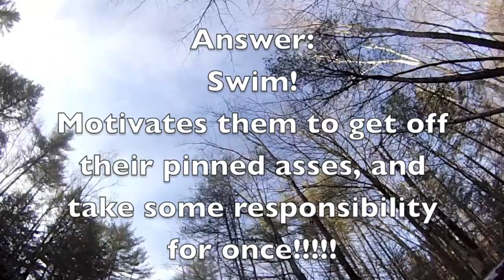South Branch of the Ashuelot River 1/15/14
Personal first descent for Joey Tee and I on the South Branch of the Ash in Troy, NH.  We screwed up a little, and put in lower than we should have, and missed the first mile or so, but still had some great boogie water, drops and slots.  Next time, I know where the correct put in is, and I will run that down to the Tongue Dam.